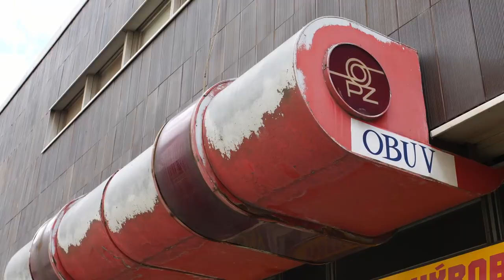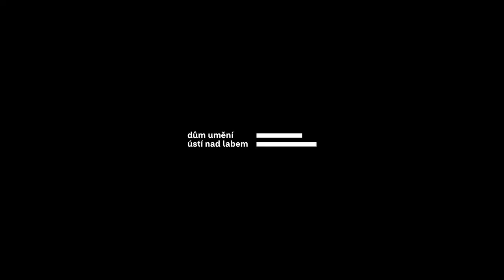Veřejný prostor okolo Domu umění Ústí nad Labem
Dům umění Ústí nad Labem Fakulty umění a designu Univerzity Jana Evangelisty Purkyně
dočasná adresa: Masarykova 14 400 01 Ústí nad Labem

současnost — mapování veřejného prostoru a studijní materiály k výstavě Parter —
historie — veřejný prostor, okolí a stavba komplexu Centrum obchodu a služeb —

Centrum služeb a obchodu
Účel stavby: Polyfunkční dům
Výstavba: 1983
Sloh: nový brutalismus
Lidový název: Blázinec

Nová uliční zástavba v bývalé Fučíkově ulici vznikla na místě činžovních domů. Odstřel celkem 19 domů proběhl v roce 1980. Na místě odstřelených domů vznikla zástavba s malometrážními byty a komplexem obchodů, architekti se tehdy nesměle pokusili vytvořit postmoderní architekturu. Ta byla doplněna o několik funkčních prvků, jako jsou například slunolamy, které dnes bohužel nejsou adekvátně využívány. Protější strana ulice byla ovšem znovu zastavěna až multifunkčním objektem z roku 2011. Obytné bloky byly dokončeny v roce 1985, a to společně se sítí obchodních jednotek. Uvažovalo se také o mimoúrovňovém křížení pěších a dopravy. Dnes je zde možné stále nakoupit, každopádně objekty nejsou ani zdaleka plně obsazeny a pochozí korzo mezi obchodní a obytnou částí je využíváno pouze jako tranzitní prostor lidmi, kteří tudy prochází do svých bytů, aniž by plně využívali možnosti veřejného venkovního prostranství pěší zóny.

‘’V sedmdesátých letech jsem pracovala na odboru výstavby MNV, kde jsem mimojiné zpracovávala a vystavovala rozhodnutí o závadách a opravách starších bytů, a to i ve staré části Masarykovy ulice. Ta v té době byla od polikliniky až po divadlo ucelenou a plně kompaktní. V sedmdesátých letech však rozhodla strana KSČ, že město se musí modernizovat a náš odbor musel vystavit rozhodnutí o demolici části Masarykovy ulice. Bouralo se po etapách, a tak se stalo, že se zbouraly pouze některé části a postavila pouze část plánovaných nových domů. Poškodil se tak ucelený historizující celek této části Masarykovy ulice. Stejným způsobem v těchto dobách zmizela část Masarykovy ulice - od křižovatky s ulicí Za vozovnou až po rondel, kde bylo plno uliček s kinem, rodinnými domy, funkčním mlýnem a do dnešního dne tam nic nestojí!’’ Jana Zvěřinová, občanka a ústecká pamětnice